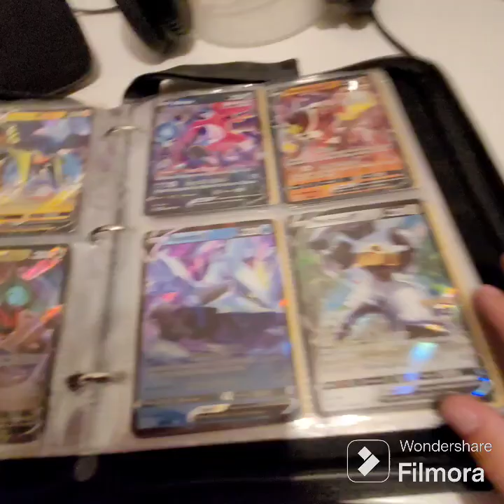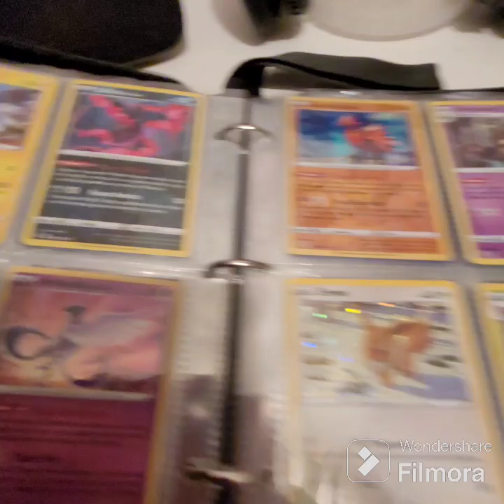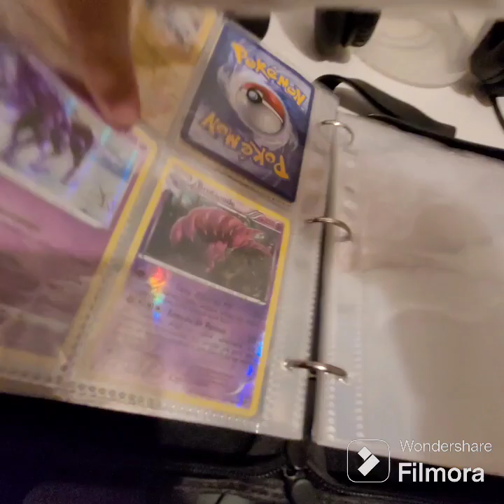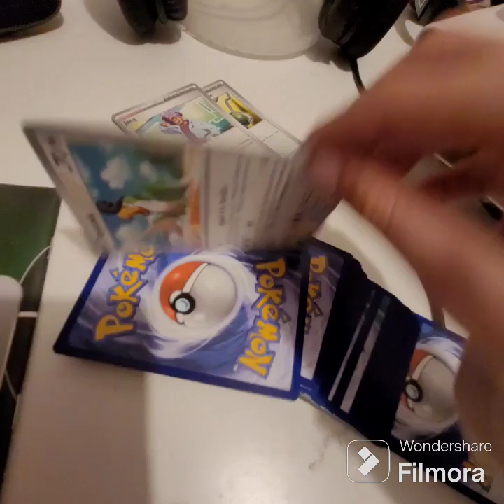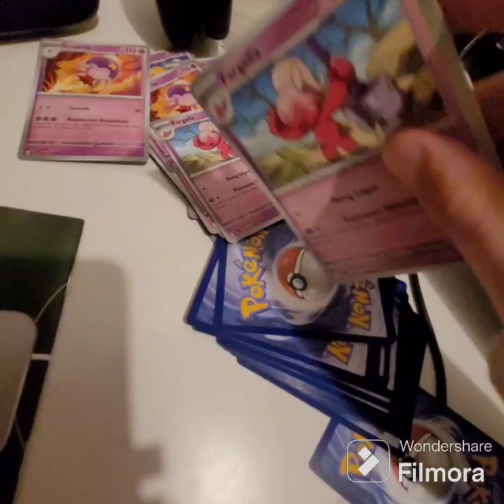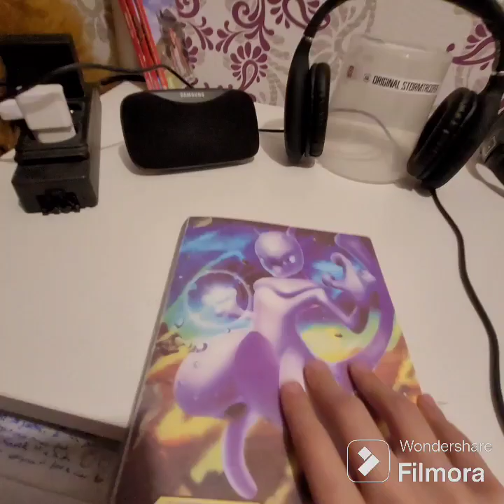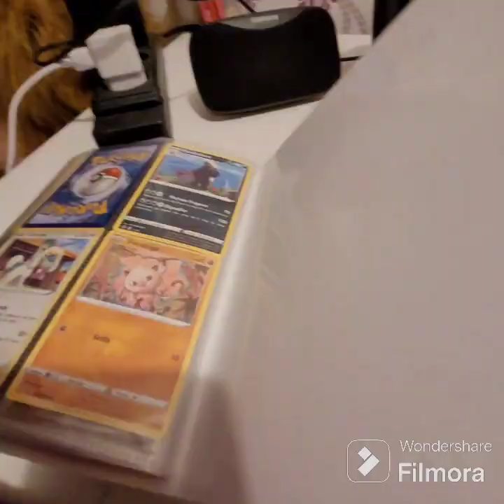ma colléction de carte pokémon